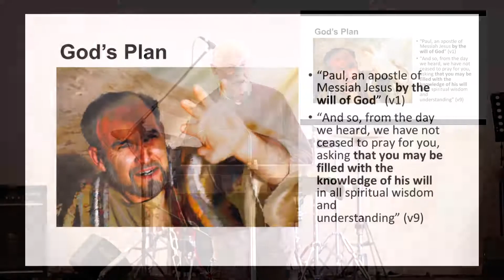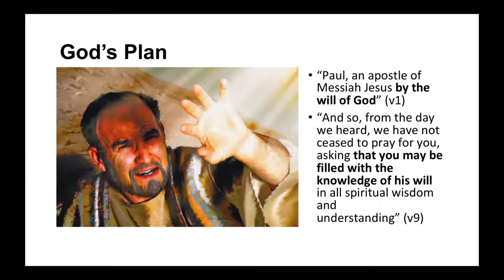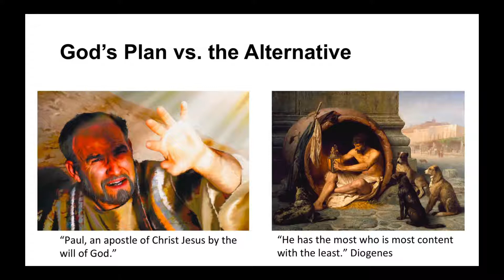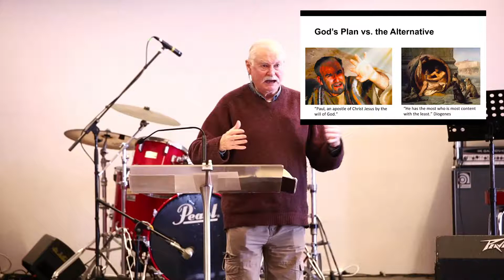[18.4.2021] The Best-Laid Plan (Colossians 1:1-14)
Sermon from Kingsway Sunday Service 11 April 2021 by Mike Wilson.

1. God’s Plan
2. God’s Plan vs. the Alternative
3. God’s Plan & Christian Education
4. God’s Plan & the Meaning of History